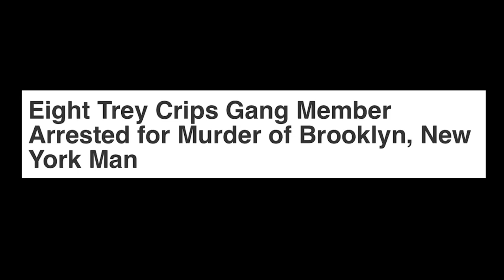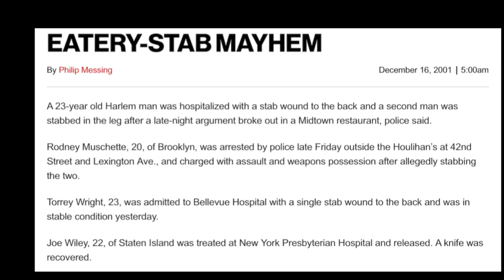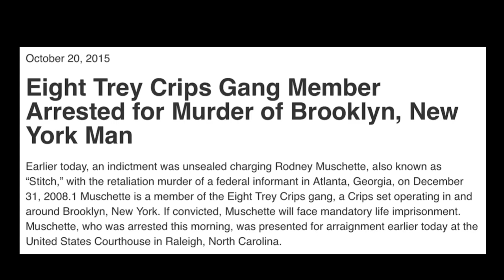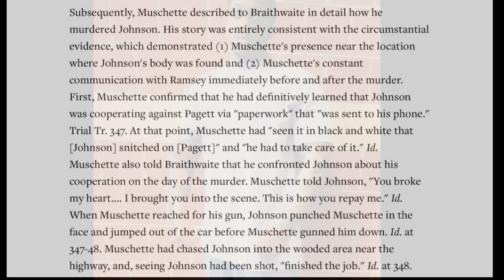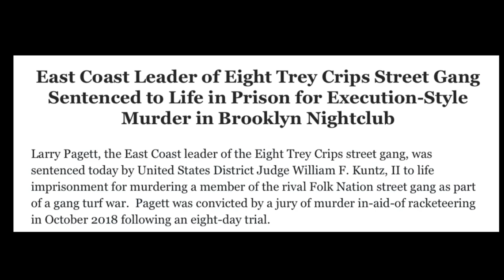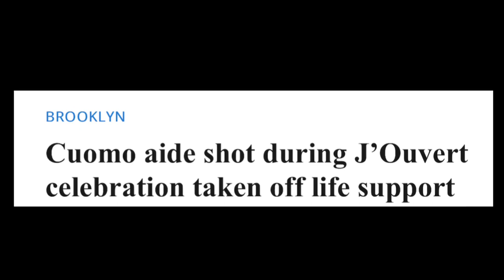Stitch Loc.. Brooklyn Crip Doing Life in Prison For Killing a Snitch.. (Profile Piece)..